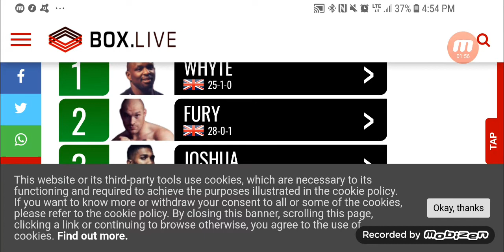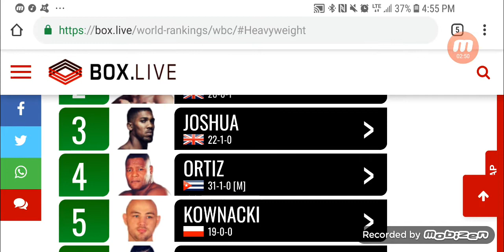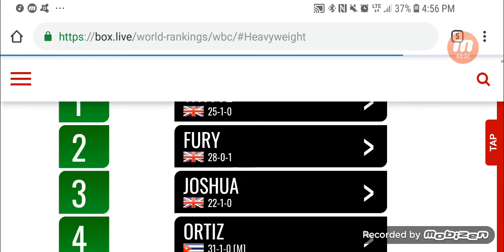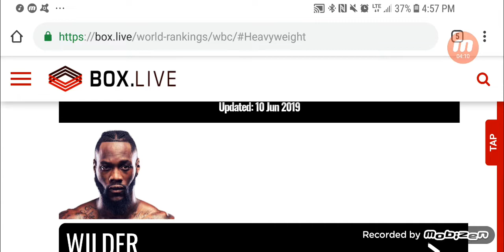WBC CORRUPTION! ANTHONY JOSHUA GIFTED NEW RANKING!!! #3 ON WBC!!